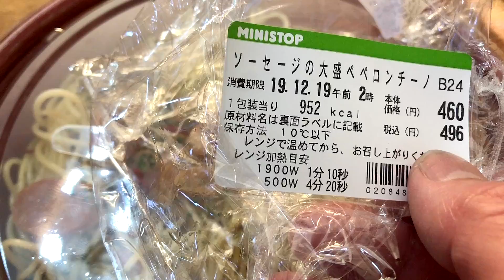猫好き集まれ！ミニストップののっけ丼と大盛ペペロンチーノ【飯動画】【飯テロ】【大盛り】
◆パテモソおすすめ商品◆
クリスマスプレゼントにいかが？
冬に喜ばれるテッパン商品「着る毛布」
(おすすめ商品は実際に購入したことのある商品です)

◆PR◆
オリジナルタオル＆気持ちの悪いキーホルダー絶賛発売中!